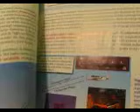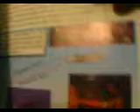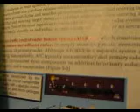Capitulo-V--parte-4--"Funcionamiento",° Radares° " Equip. Transponder"Leer Teoria".avi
1-*Radares-                                      *Sistema "Transponder"                                                              *El Radar: Es Un dispositivo que tiene como principio la deteccion de objetos a Distancia Mediante
 "Ondas" de Radio que se emiten desde la Estacion Radar en Tierra que luego viajan en todas
 las direcciones y al chocar contra un objeto rebotan y nuevamente viajan hacia la estacion
de la Antena Radar, donde atraves de pantallas  se refleja la imagen del objeto o es visible
en la pantalla del Radar--vista por el "controlador" y de esta manera se lleba acabo la Operacion
 de las Estaciones ya sea en Aeropuertos O  en Estaciones de Control en Ruta.
 *Para un Mayor Control y tener mas informacion este Sistema se apoya mediante el equipo
TRansponder -TRanspondedor ubicado en aviones, su uso en el simulador se da todo el tiempo
en la realidad el uso depende de las regulaciones y parametros de cada Espacio Aereo.

 *Los Radares como Cualquier otro Sistema Tiene Sus Limitaciones o como en el "Caso de cualquiera"
 Antena Emisora recp. de señales de Radio implican  "Factores de Terreno"Viaje de la Onda
  la curvatura de la tierra u Otros Factores.